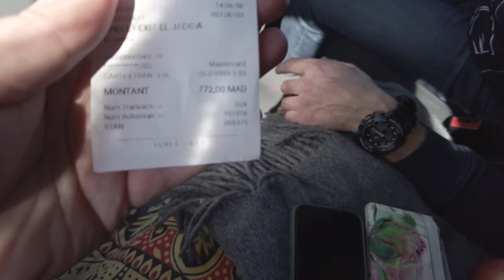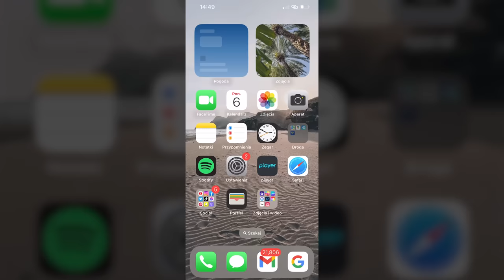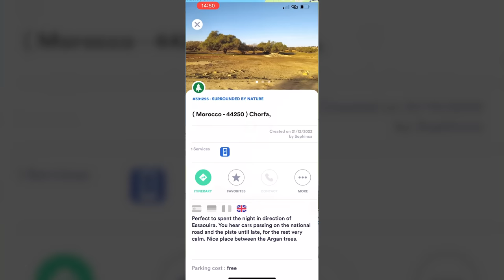Spanie na dziko w Maroku 🇲🇦 Czy jest bezpieczne? Skąd brać wodę? Gdzie opróżnić toaletę?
Hej! Spanie na dziko w Afryce to zupełnie inna bajka niż w Europie. Pewnie zastanawiacie się czy jest bezpiecznie? A co z serwisem kampera? Skąd brać wodę i gdzie opróżnić toaletę.
Jadąc tu nie byliśmy pewni czy spanie na dziko będzie dla nas komfortowe.
W tym filmie zobaczycie jak my sobie z tym radzimy.

Zbiornik LifeSaver® , wyposażony w filtr, który zapewnia najwyższą ochronę, usuwając 99,99% pierwotniaków, bakterii i WIRUSÓW. Natychmiast zamienia podejrzaną wodę z kranu, a nawet brudną wodę z rzek, jezior i kałuż w bezpieczną wodę pitną. Idealny nawet w sytuacjach awaryjnych.

00:00 Introduction
01:31 Napełniamy wodę
05:11 Tankujemy i opróżniamy toaletę
07:58 Zakupy na lokalnym bazarze
11:32 Jak szukamy miejscówek w Maroku
12:20 Aplikacja Park4Night w Maroku
14:03 Dzikie miejscówki w Maroku
16:38 Przygoda na rowerze
20:19 Pitna woda w Maroku